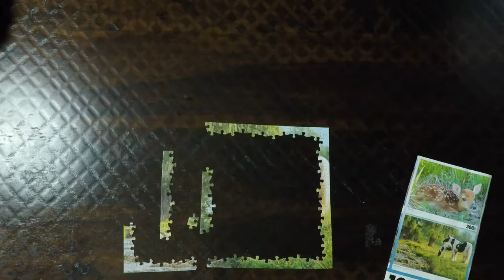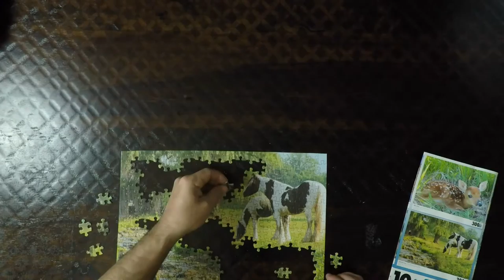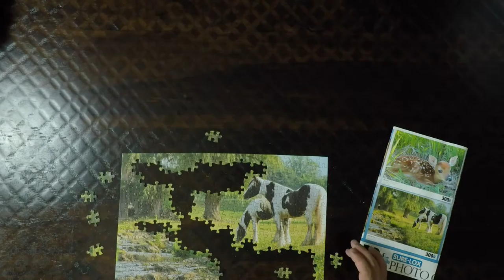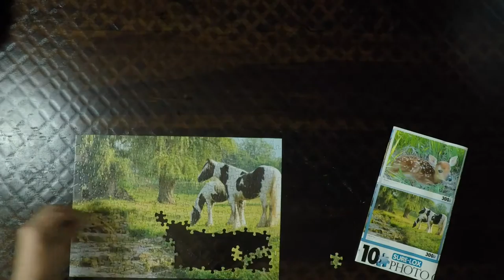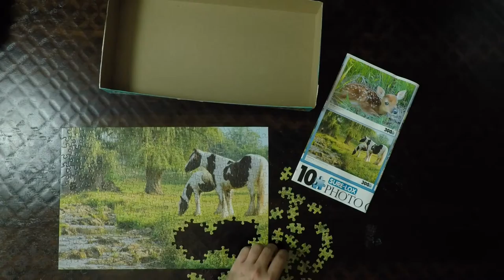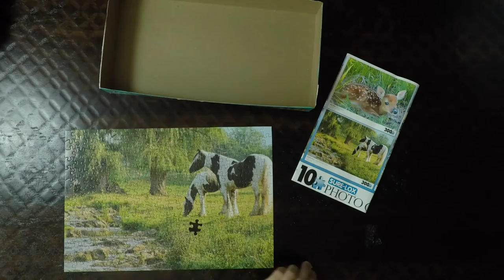#3 Horses (timelapse)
10x timelapse video of the third puzzle. it's just 300 pieces and went pretty smoothly; these weren't 'stupid' horses.